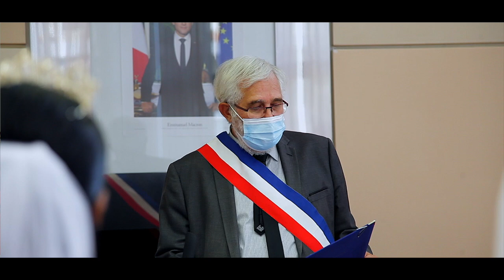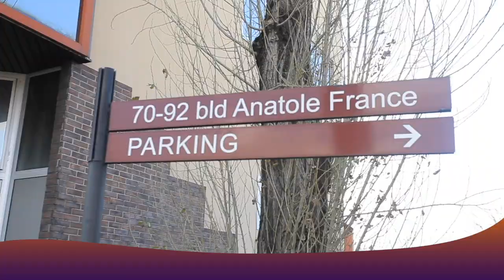Nanterre : Mariage CIVIL De RIKA & HERVE LOMBI ( Congolaise Wedding ) By Studio BOTE IMAGE TV